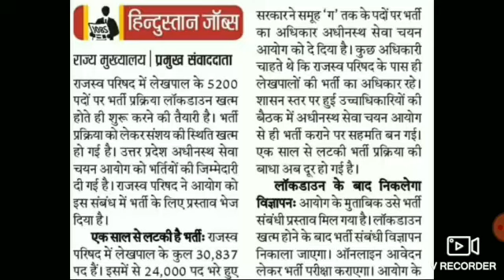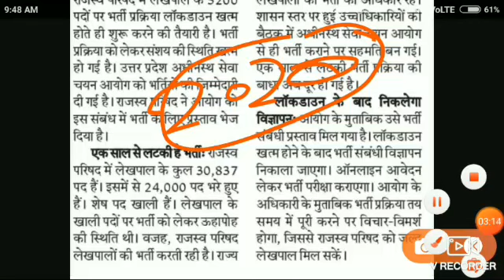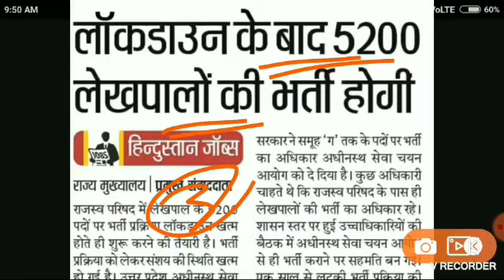up lekhpal vacancy 2020 || UP SI VACANCY 2020 latest news | up lekhpal vacancy 2020 kab aayegi